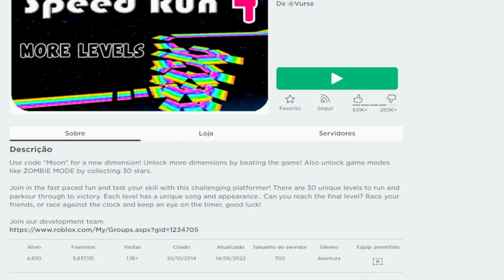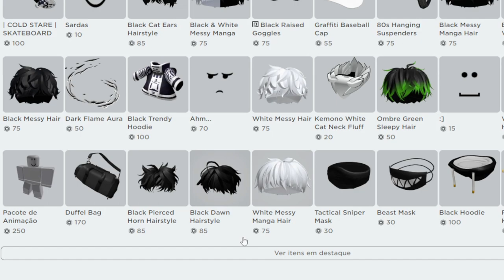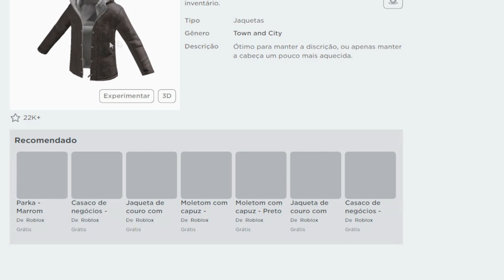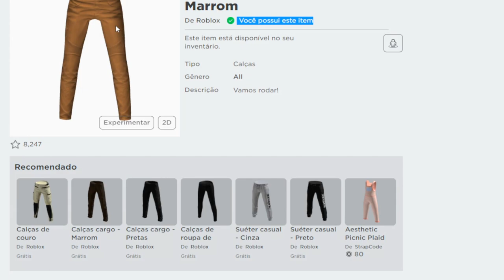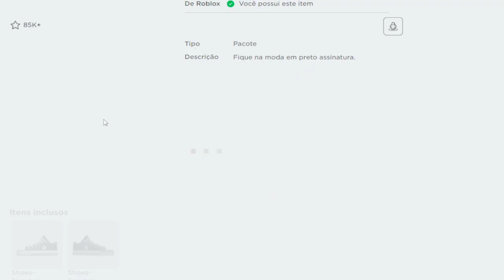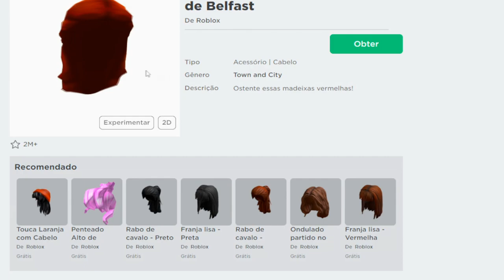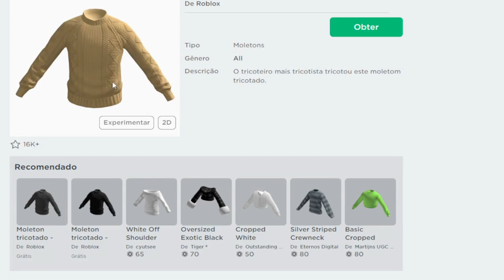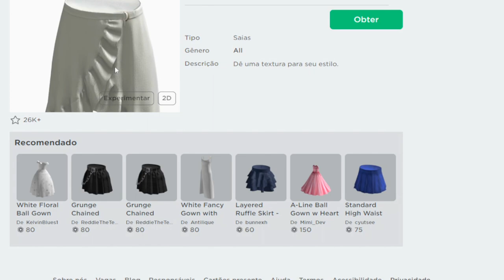COMO FAZER UMA SKIN de GRAÇA NO ROBLOX! 2022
💲QUER GANHAR 400 ROBUX? SEGUE AS REGRAS:💲

💲DE LIKE NESTE VIDEO E COMENTE SEU NICK
💲SORTEIO SERA REALIZADO EM LIVE NO INSTAGRAM

👛QUER ROBUX?
👛COMENTE SEU NICK
(QUANTO MAIS COMENTAR MAIS CHANCES TEM DE GANHAR)

(TAGS IGNOREM)
ROBLOX HISTORINHAS
ROBLOX BROOKHAVEN HISTORINHAS
HISTORINHAS ROBLOX
HISTORINHAS BROOKHAVEN
BROOKHAVEN 2021
BROOKHAVEN ROBLOX
BROOKHAVEN
BROOKHAVEN RP
ROBUX GRÁTIS
GRÁTIS ROBUX
ROBLOX ROBUX
ROBUX ROBLOX
ROBUX GRÁTIS
ROBLOX ROBUX
ROBUX
CÓDIGO ROBLOX
ROBUX ROBLOX
ROBUX GRÁTIS
COMO ROBUX
ROBUX GRÁTIS
ROBLOX ROBUX
ROBUX
CÓDIGO ROBLOX
ROBUX ROBLOX
ROBUX GRÁTIS